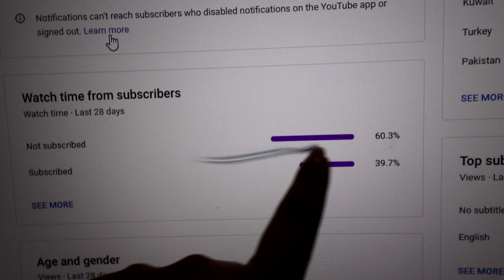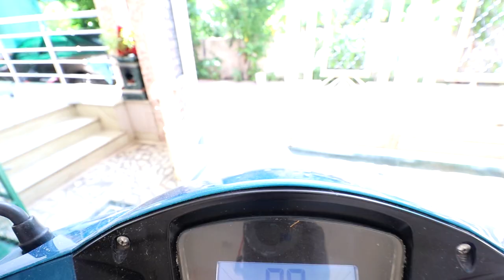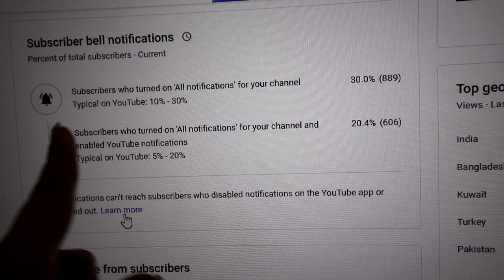My Nail Art | Hair Oil Massage